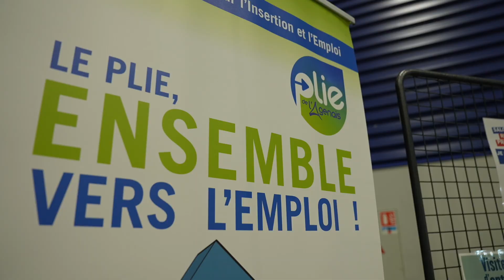Salon de la Reconversion Professionnelle 2024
Retour en images sur l'édition 2024 du Salon de la  Reconversion Professionnelle qui s’est déroulé à Agen Agora ce 16 mars 2024 et qui a réuni 534 visiteurs et 46 exposants autour de 4 grands pôles  thématiques  :  • Je m’oriente • Je m’informe • J’entreprends • Je suis accompagné et je finance. Merci aux participants et partenaires. Rendez-vous en 2025 !